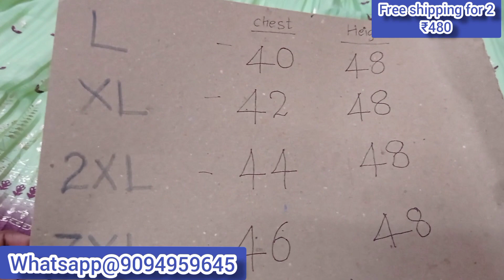l xl xxl xxxl umbrella Kurtis 😍|free shipping for 2